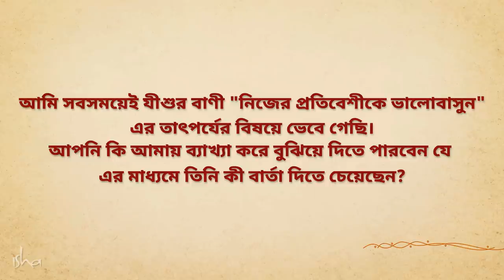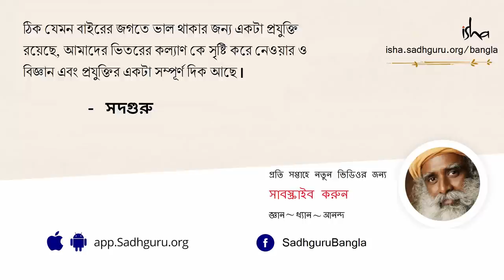দূর থেকে ভালোবাসা সহজ! কাছে থাকা মানুষকে নয়! | Why Did Jesus Say "Love Thy Neighbor"?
"নিজের প্রতিবেশীকে ভালোবাসো" বলতে যীশু আসলে কী বোঝাতে চেয়েছিলেন, এই ভিডিওটিতে সদগুরু তা স্পষ্ট করে ব্যাখ্যা করছেন। দূর থেকে ভালোবাসা সহজ! কাছে থাকা মানুষকে নয়!